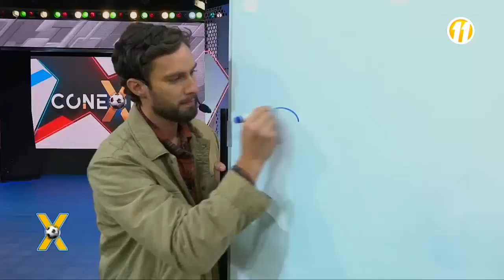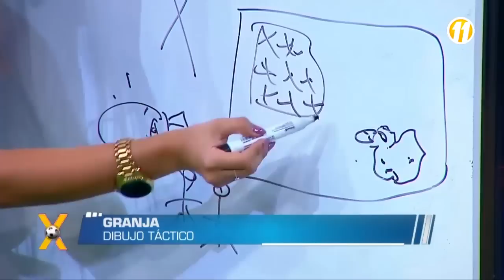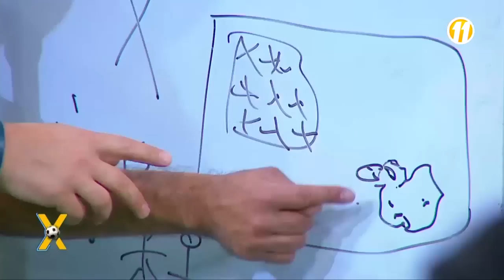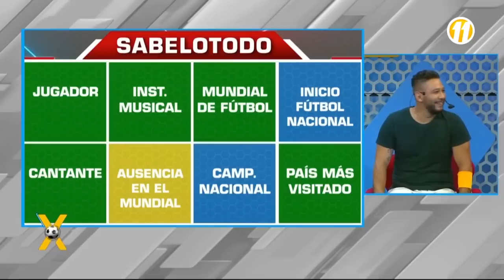Conexión: Programa del 21 de Diciembre del 2022